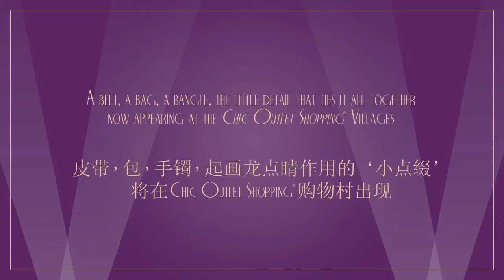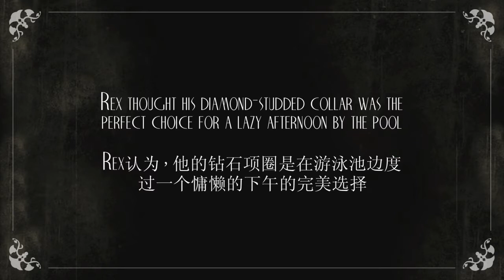The Art of the Detail at Kildare Village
A celebration of accessories and items that have the power to make an outfit spectacular and add the finishing touch to a glamorous look with a video inspired by mutli Oscar winning movie The Artist!